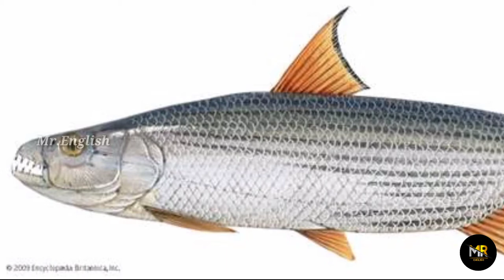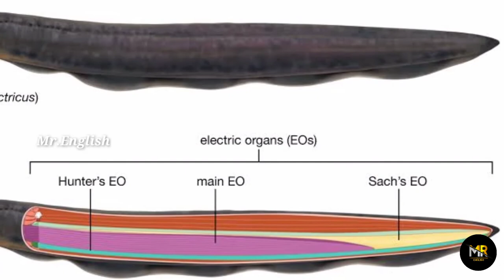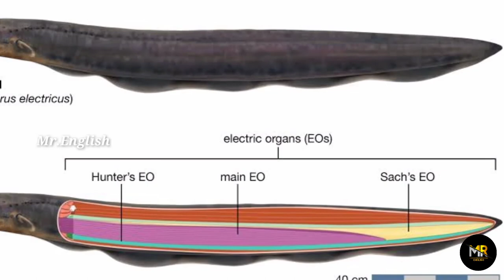5 of the World’s Most Dangerous Fish